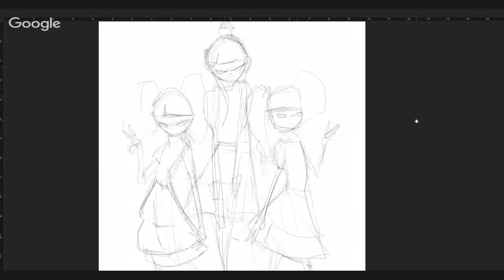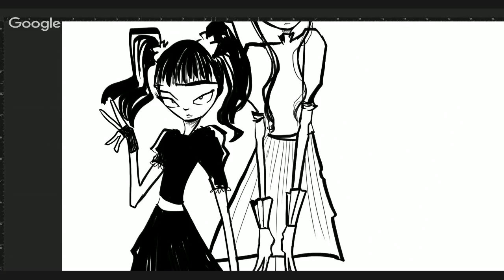LEN PERALTA - Baby Metal Speed Drawing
This is the speed drawing process video of Baby Metal.  Don''t know what Baby Metal is?  You should totally google it! Tools used: Photoshop Wacom Cintiq 22HD